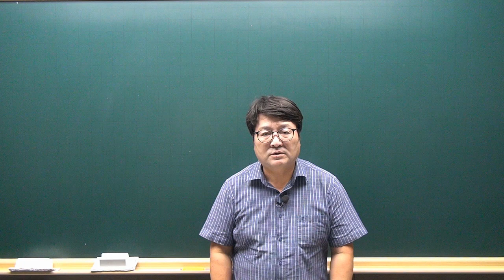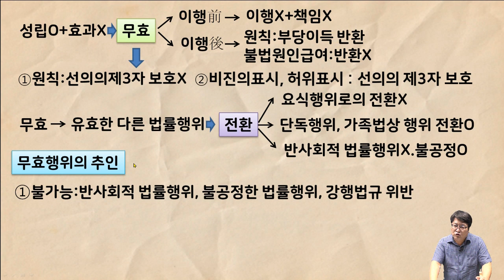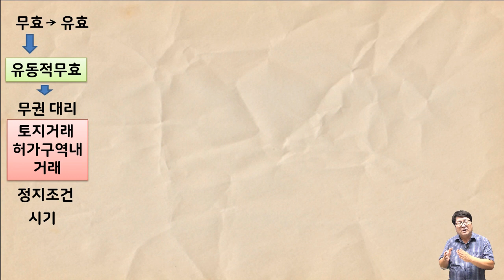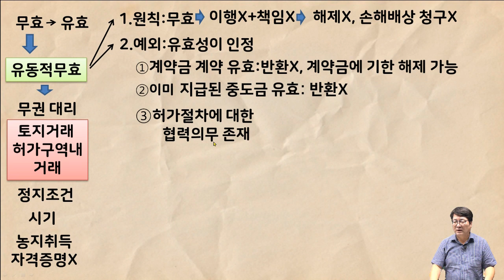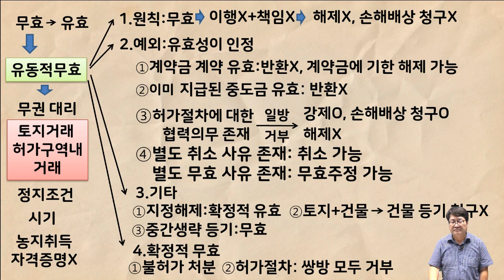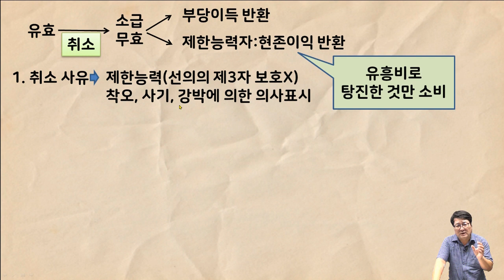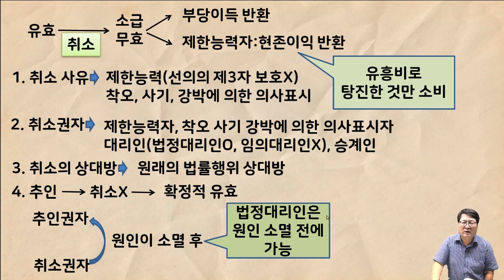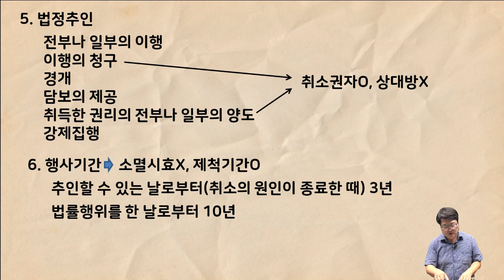[공전무 - 공인중개사 무료인강] 2023년 공인중개사 시험과목 민법 및 민사특별법 안영찬 교수 공인중개사 민법 핵심이론 5강